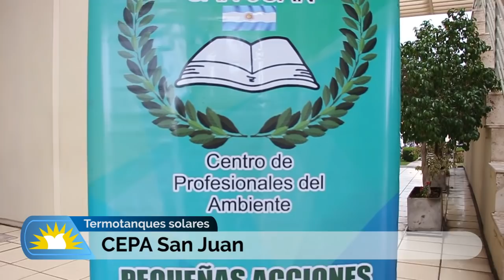Termotanque solar con materiales reciclados para sectores vulnerables